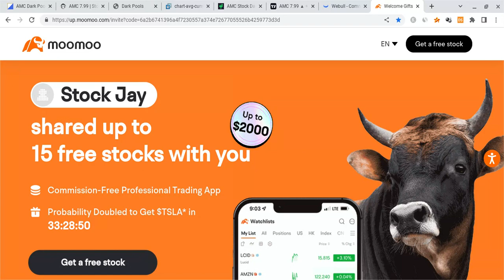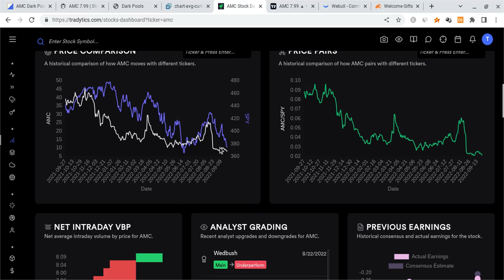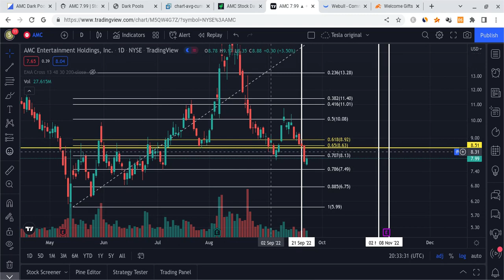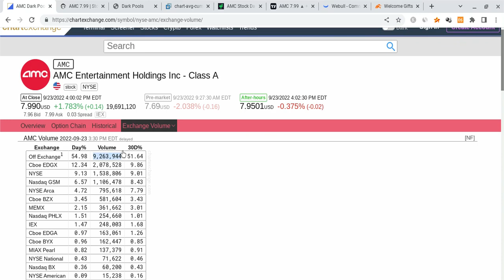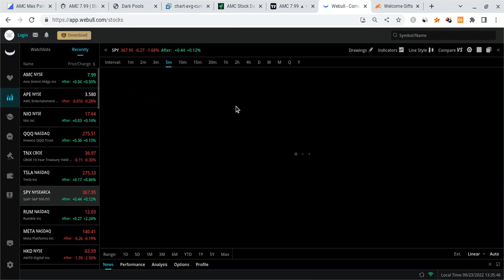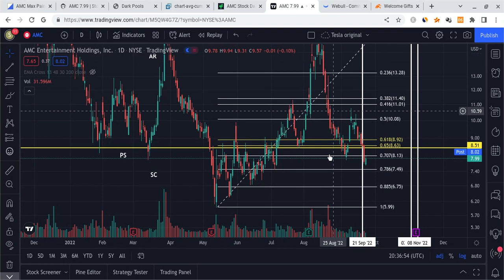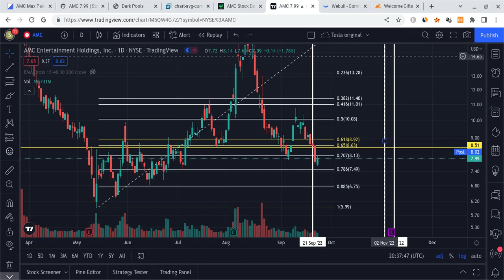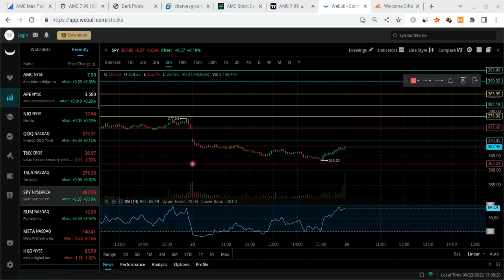🔥 1,500,000 AMC SHARES BORROWED!!! HUGE AMC PREDICTION!!! 🚀